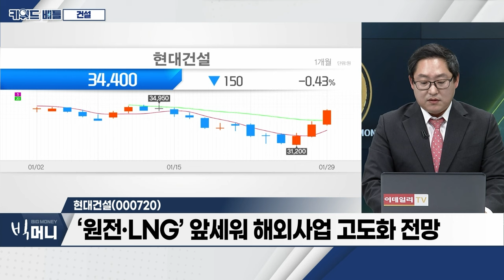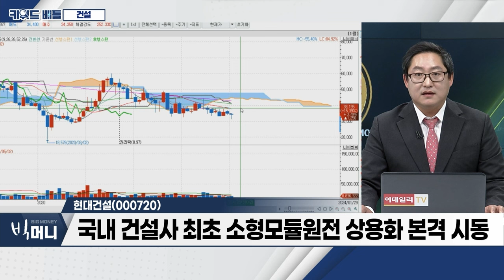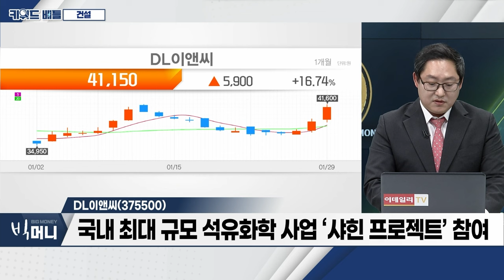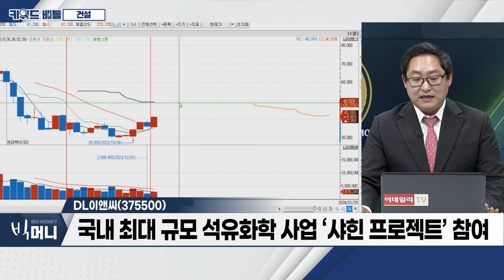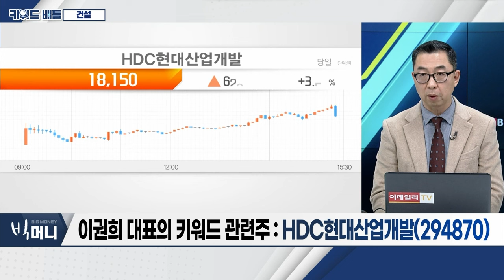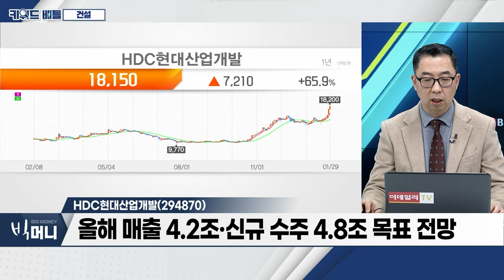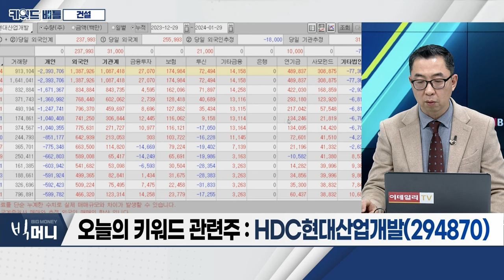현대건설(000720), DL이앤씨(375500), HDC현대산업개발(294870)... 건설_키워드 배틀 (20240129)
- 대형 건설사, 해외 진출 시도
- 해외건설 수주 4년 연속 300억 달러 돌파
- 최첨단 플랜트‧도시 인프라 시설 등 수주 공략
- 美 역대 최초 수주 1위... '중동 수주' 가장 많아

- 올해 해외 시장 공략 속도 확대 전망
- ‘원전‧LNG’ 앞세워 해외사업 고도화 전망
- 국내 건설사 최초 소형모듈원전 상용화 본격 시동
- 작년 12조 8,684억 원 규모 해외 수주... 전년대비 80.3%↑

- 작년 3분기 말 기준, 회사 PF 보증 대출잔액 6,082억 원 수준
- 연결재무제표 기준 부채비율 91% 유지
- 국내 최대 규모 석유화학 사업 ‘샤힌 프로젝트’ 참여
- 민간 화공‧발전 프로젝트‧중동 등 연내 다수 수주 가시권
- 美 소형모듈원전(SMR) 사업 투자 본격화
- 美 ENR '글로벌 베스트 프로젝트' 공모전 최고상 수상

- 지난해 영업이익 1,953억... 전년대비 67.8%↑
- 매출액 27.1%‧순이익 246.8% ↑
- 올해 매출 4.2조‧신규 수주 4.8조 목표 전망